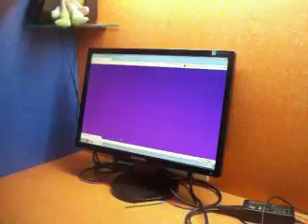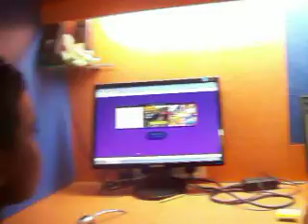TATA MANAVADU TOGETHER AT THE COMPUTER TABLE EACH HAVING HIS OWN MACHINE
THIS IS A VIDEO TAKEN BY JAGADEESWARI ON 1ST JUNE 2012 AT MIDNIGHT WHEN CHY.MAHANYAS AND MYSELF HAVING GALA TIME WITH OUR MACHINES.